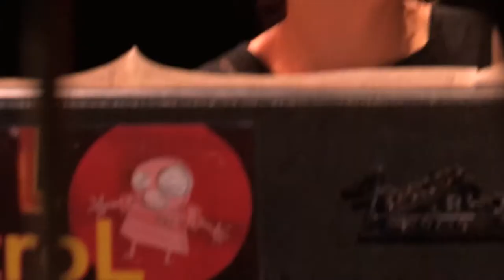Cruz controL @ Centre Wallonie Bruxelles, Paris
Line-up :
Julie Dehaye : Fender Rhodes
François Lourtie : Saxophones
Jens Maurits Bouttery: Drums
Jérôme Heiderscheidt: Electric bass guitar

Camera operators:
Aelred Nils
Hervé Nicolas
Jean-baptiste Arbouch